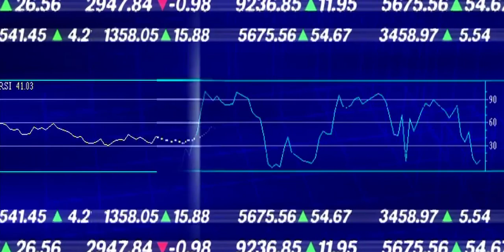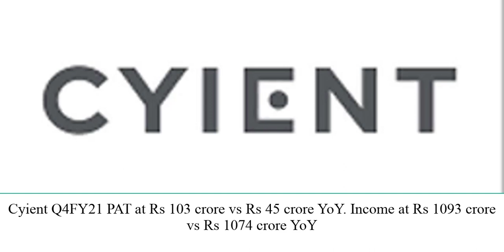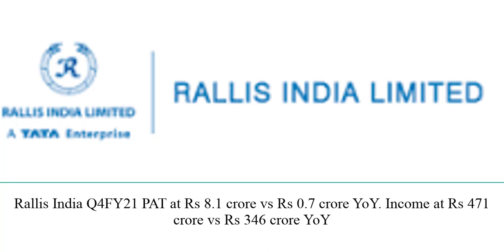26 April share market news | Tata Elxsi | Indus Towers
26 April share market news | Tata Elxsi | Indus Towers